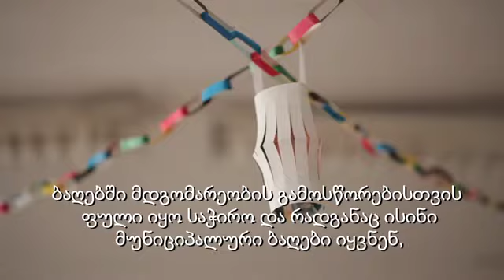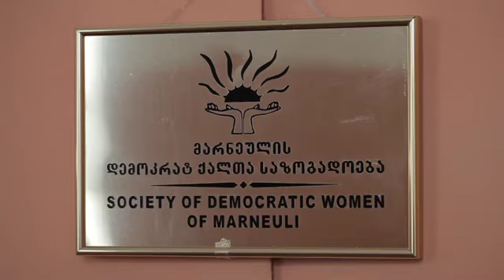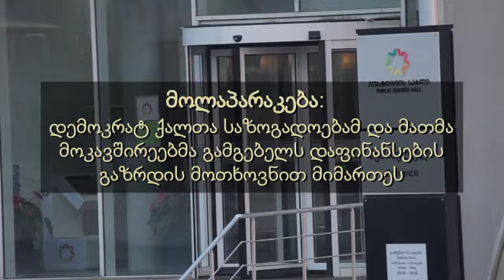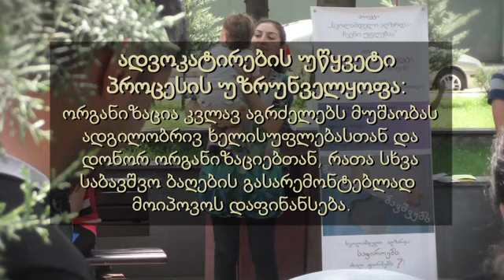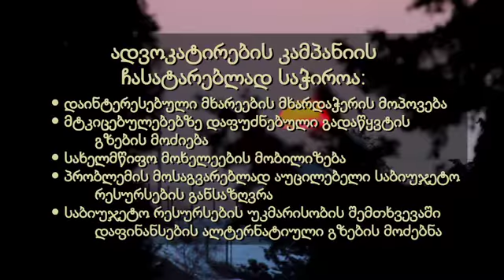GPAC: Preschool Education Case Study [GEORGIAN]